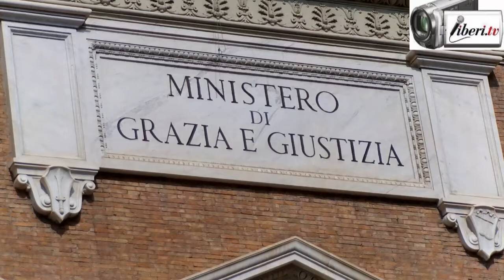V Marcia per l'Amnistia - Pasqua 2017. Elisabetta Zamparutti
Registrazione effettuata da liberi.tv il 16 aprile 2017 a Roma.
immagini a cura di Franco Giacomelli

V Marcia per l'Amnistia per la Repubblica organizzata dal Partito Radicale.

Intervista a Elisabetta Zamparutti, membro italiano per il Comitato per la prevenzione della tortura (CPT) del Consiglio d’Europa